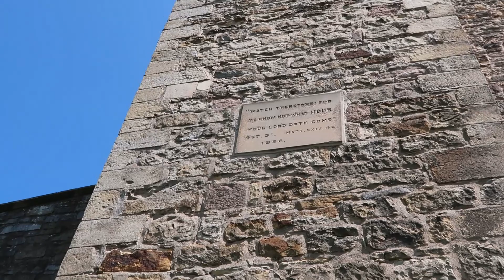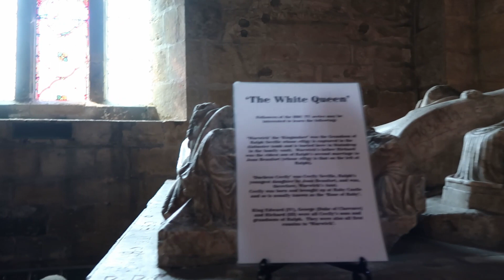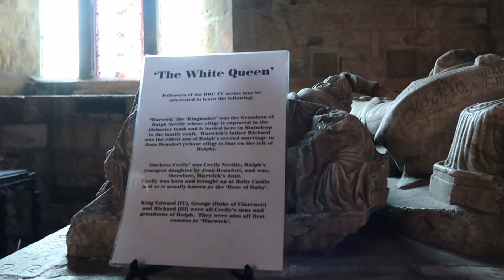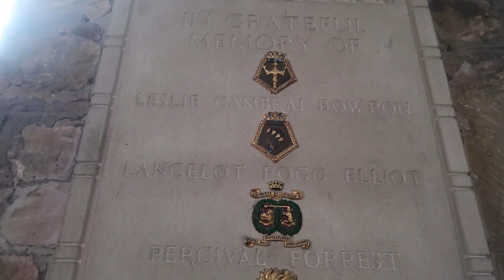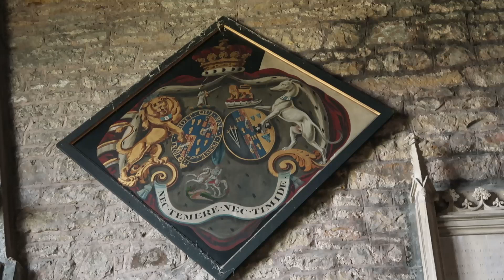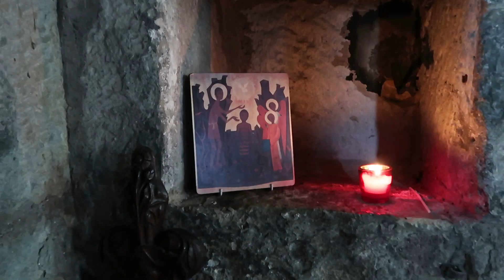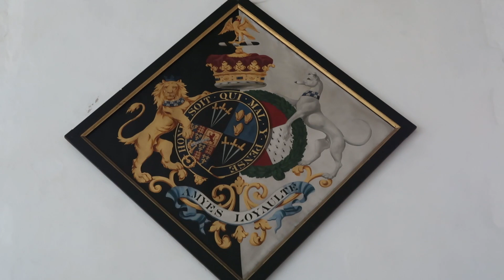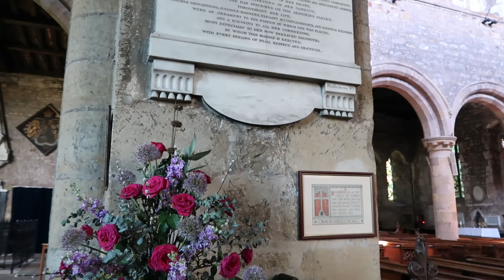ПОСМОТРИ - Самый Большой СЕКРЕТ на Земле| WATCH - the Biggest SECRET on Earth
Inside the church is the biggest SECRET on Earth| Внутри этой церкви самый большой СЕКРЕТ на Земле.

Внутри этой церкви самый большой СЕКРЕТ на Земле, но увидеть его может только тот, кто готов.
Inside this church is the biggest SECRET on Earth, but one needs to be ready to understand it.